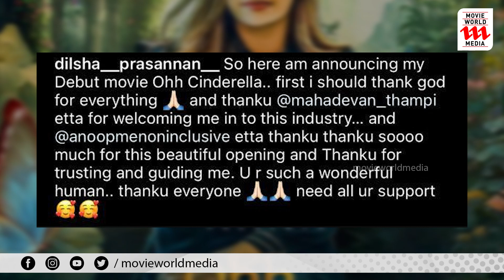ബിഗ് ബോസിലേക്ക് ഇനി പോകുമോ? ദിൽഷ പറയുന്നു | Dilsha Prasanann | Bigg Boss Mlayalam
ഒരു ഓൺലൈൻ മാധ്യമത്തിന് നൽകിയ അഭിമുഖത്തിൽ സംസാരിക്കുകയായിരുന്നു ദിൽഷ